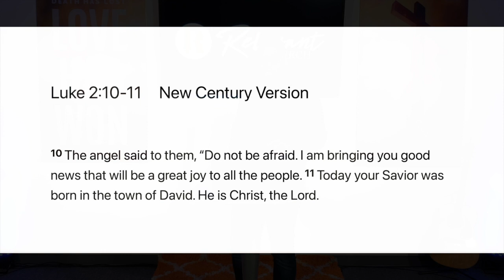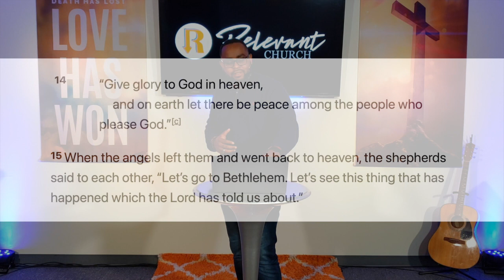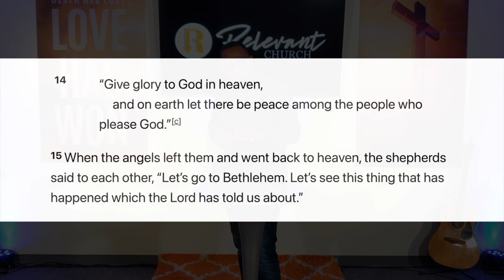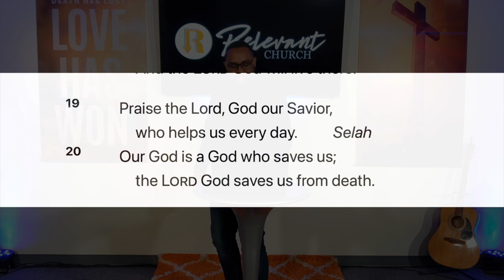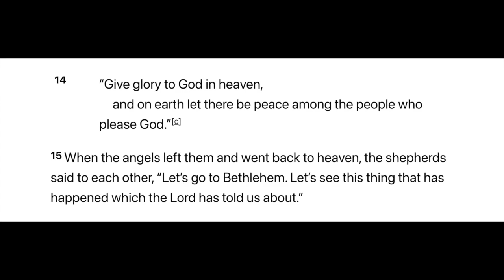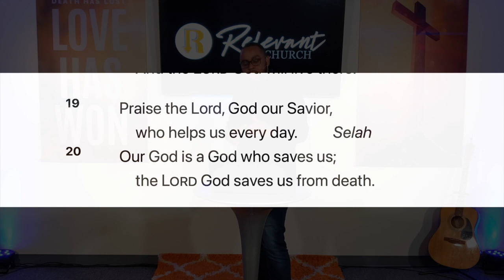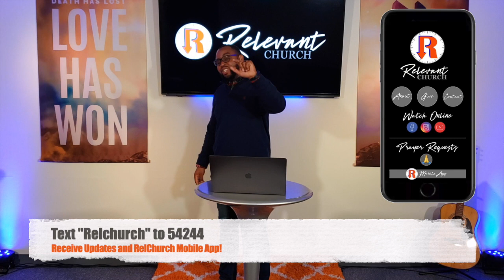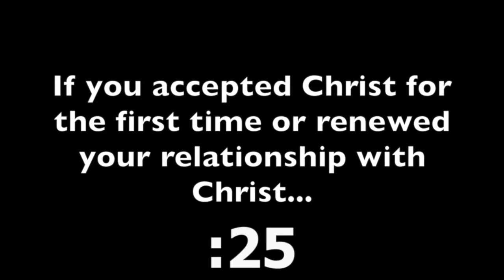10am "He Is Christ The Lord" RelChurch Sunday Worship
10am "He Is Christ The Lord" RelChurch Sunday Worship